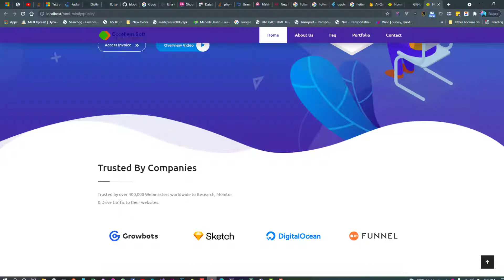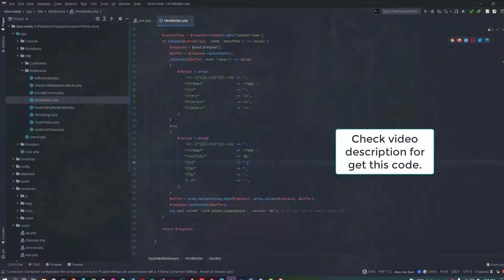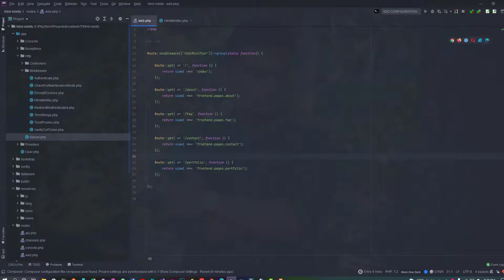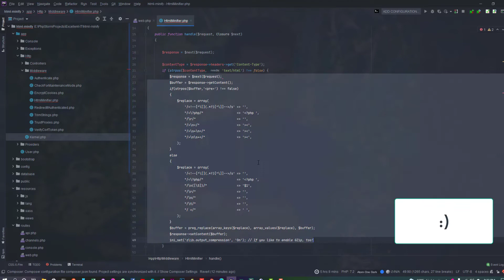How to optimize website speed and performance in Laravel? | Laravel HTML Minify without Package.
Best Way to Minify HTML Output.

©MsITXpress- 2019